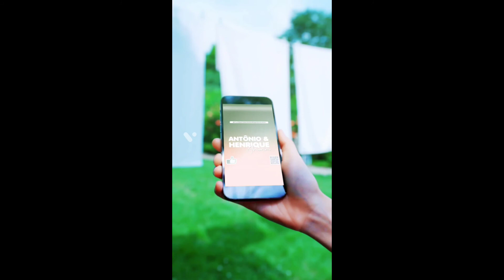Animal maltratado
mostrando um flagrante de descaso com animal doméstico.